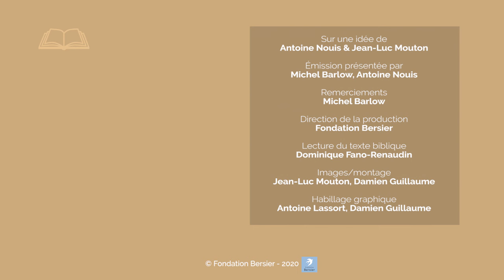Quelle est la vraie sagesse ? Matthieu 11, 25-30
Le règne de Dieu bouscule l'ordre établi, il répond à l'attente des humbles mais reste inaccessible à la science des sages. Les théologiens Antoine Nouis et Michel Barlow commentent le texte biblique de Matthieu 11, 25-30.
Allez directement aux chapitres :
00:07 Lecture de Matthieu 11, 25-30
01:08 Commentaires du texte biblique